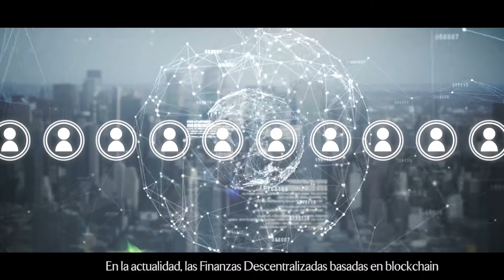Blockchain Expo & DeFi Congress BDZ Zaragoza 2022, 26 27 octubre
BDZ 2022, del 26 al 27 de octubre en Feria de Zaragoza. El primer congreso con exposición ferial dedicado a Blockchain&DeFi en la península ibérica, será el punto de encuentro de expertos, proveedores de soluciones, inversores y reguladores, para el intercambio de ideas y propuestas sobre el futuro del sistema financiero actual y las oportunidades y retos que supone la irrupción de DeFi como innovación y futuro. ABA (Asociación de Blockchain Aragón) y Feria de Zaragoza organizan conjuntamente.

BDZ 2022 presentará tecnología y desarrollo de aplicaciones, plataformas, estrategia y consultoría, sector legal, fondos e inversores, fintech, entidades regulatorias, administraciones públicas, criptoeconomía y tokenización, BFSI (banking, financial services and insurance), neobancos, P2Ps, exchanges y wallets, aplicación en empresas de diferentes sectores económicos y cadenas de valor (industria y logística, automoción, energía, salud, real state, turismo), y formación.

El eje vertebral de este evento, simultaneado con la parte expositiva, será el congreso diseñado con un extenso programa de jornadas técnicas, conferencias, mesas de debate y workshops temáticos con el fin de fomentar debate con la participación de más de 50 conferencistas y panelistas.